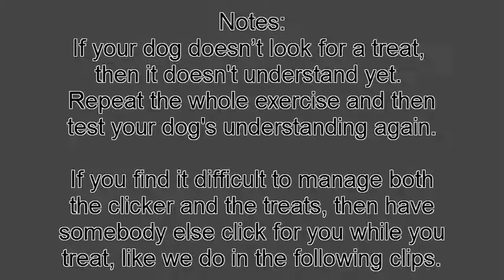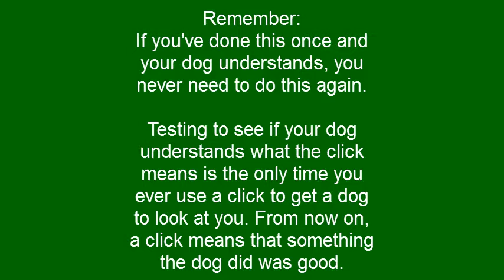Week 1 Exercise.Charge the Clicker